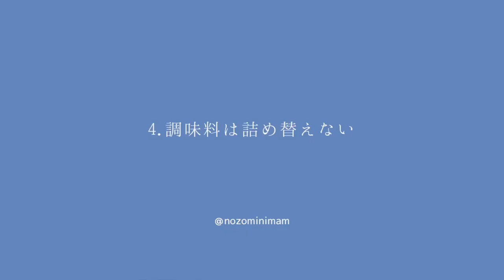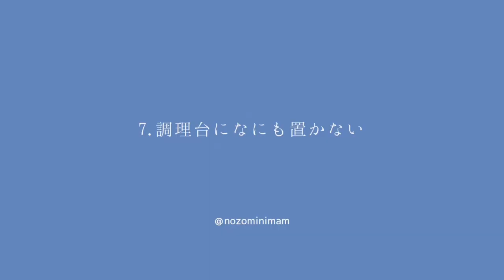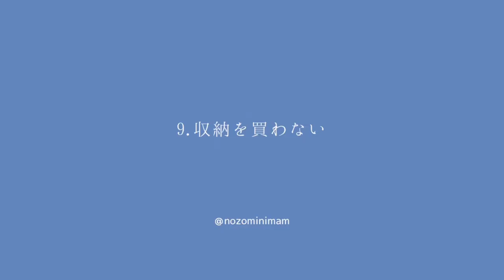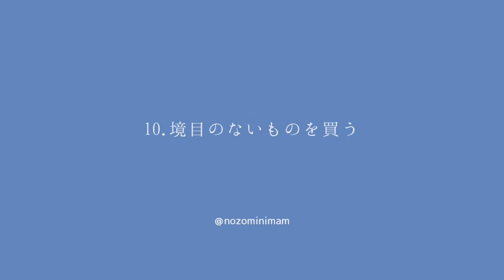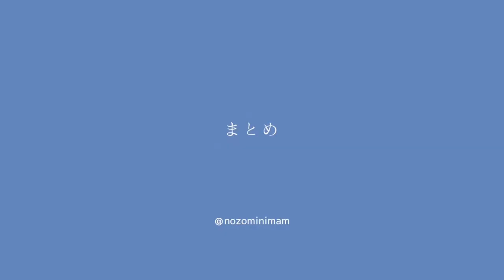【ミニマリスト】余計な家事、手間を捨てる方法10選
家事の一つ一つは小さいことの積み重ねなので、その一つ一つを何も考えずに毎日の流れでやってしまいがちですが、その中でやらなくてよい作業や手間を集めるとかなりの時間を浮かすことができます。

余計な手間や家事が増えないように注意すべきこと10選
1ラグ、カーペットを敷かない
2マット類を敷かない
3ラップなどの消耗品は巻きが長いものを選ぶ
4調味料の詰め替えをしない
5飾りすぎない
6水切りかごと三角コーナーは置かない
7 調理台に何も置かない
8おしゃれ着や色もの、アイロンが必要な服は持たない
9収納グッズを買わない
10境目のないものを買う

「洗濯の時短術6選/乾燥までかける/まとめて洗濯をしない/たたまない/一箇所収納/おしゃれ着を持たない/アイロンがけをしない」

ミニマリスト8年目。
乳幼児がいてもスマートな暮らしを実現しています。

3LDKマンション、64平米
30代共働き夫婦、1歳娘、0歳息子の4人暮らし

【モノや家事を最低限にし、家族時間や自分時間を最大化する】

・モノを減らす方法
・時短の工夫
・最低限の持ち物
について動画を作成しています。

コメントはもちろん、投稿リクエスト等もお待ちしております。

ミニマリストNozomiのサービスはこちら。

日本初、ミニマリスト数名によるお片付けサービスです。